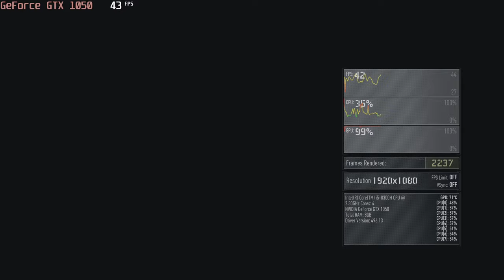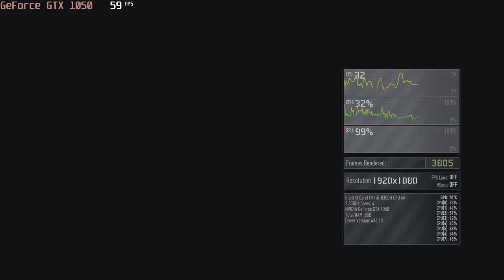🎮 NVIDIA GeForce GTX 1050 [Laptop] - Ghost Recon: Breakpoint gameplay benchmarks (1080p)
💻 Test Configuration:
• 8 GB RAM
• External Monitor

✅ LaptopMedia.com